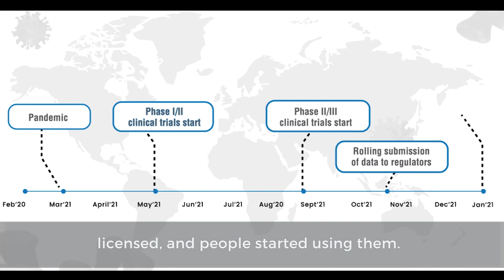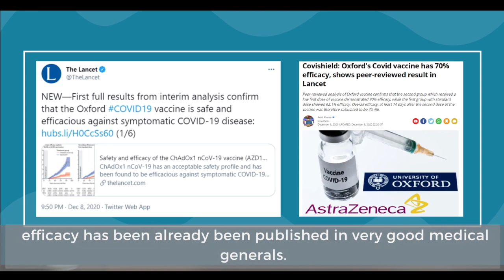COVID-19 | Don't trust COVID-19 Vaccine? Watch this! | Healthcare | Knowmadic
There are so many questions and concerns about the safety and effectiveness of rapidly developed COVID-19 vaccine. Watch Dr. Prasad Kulkarni, Executive Director of Serum Institute (Manufacturer of COVISHIELD™) speak about the process that was followed to develop the vaccine and it's safety and effectiveness.

Dr. Prasad Kulkarni MBBS MD FCP is currently the Executive Director at Serum Institute of India. He is a well known expert in infectious disease with 70+ papers published in journals like New England Journal of Medicine, Lancet Infectious Diseases, Clinical Infectious Diseases, Pediatric Infectious Diseases Journal, etc. He has given several lectures in national and international conferences, seminars and workshops. He is also a faculty at the annual indian Vaccinology Course  at CMC, Velllore for more than 10 years. He has been involved in clinical development of several vaccines and guided many students and professionals via multiple panel discussions.